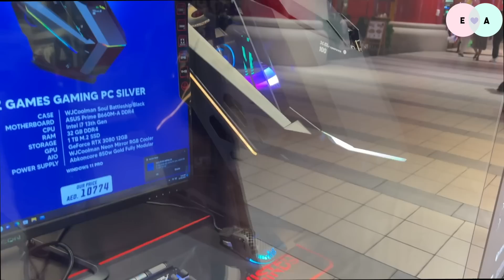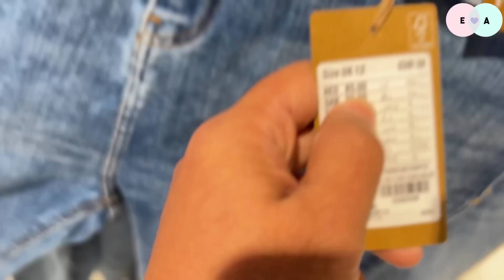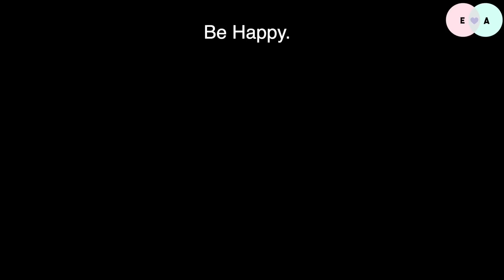An Evening In Dubai!!!